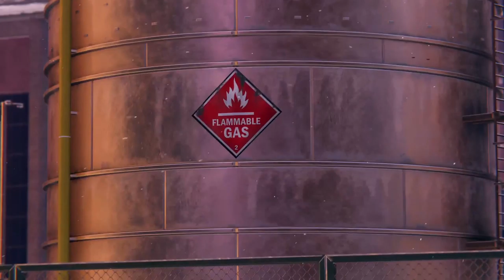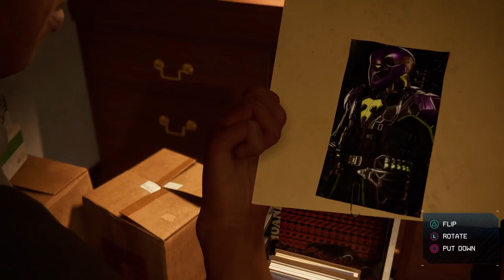Marvel's Spider-Man: Miles Morales - Part 1